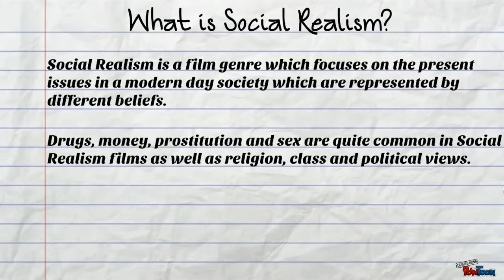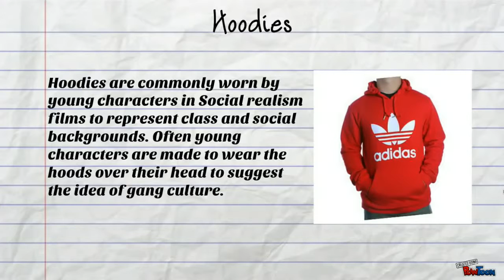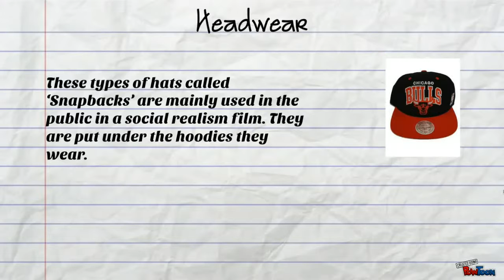typical synopsis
This video is about typical synopsis